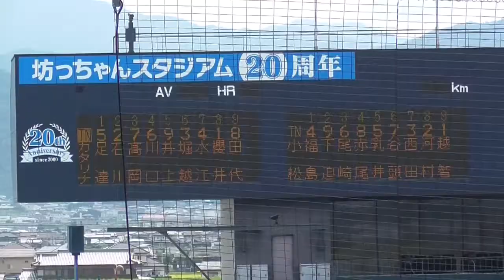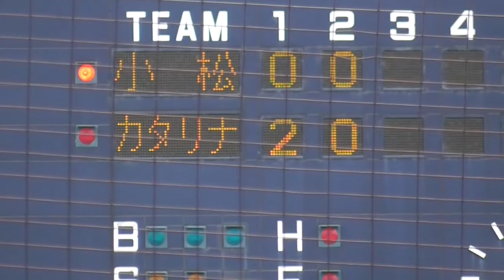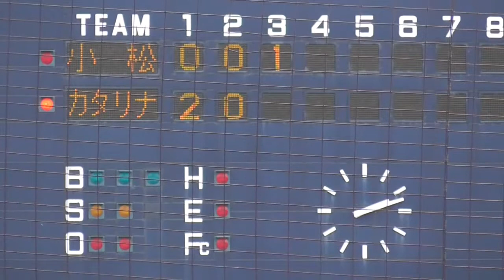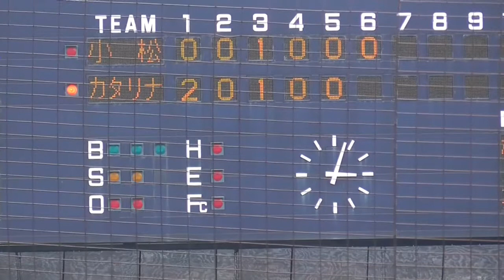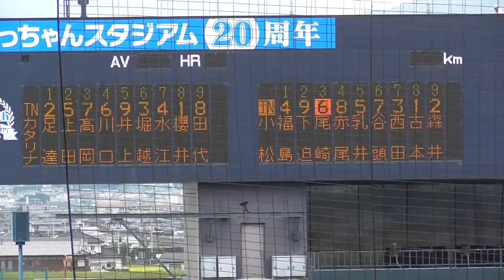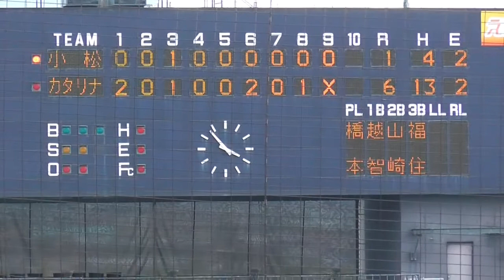第73回秋季四国地区高等学校野球愛媛県大会 【準決勝】小松高校対聖カタリナ学園高校(ハイライト編)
【準決勝】
小松高校 VS 聖カタリナ学園高校
2020年10月3日
坊ちゃんスタジアム

(ハイライト編)
1回 1:08
3回 5:53
6回 13:55
8回 17:59
9回 21:32

小松          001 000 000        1
カタリナ  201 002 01x        6

10月28日追記
四国大会も同じカードになるとはね。

全打席編はこちらから